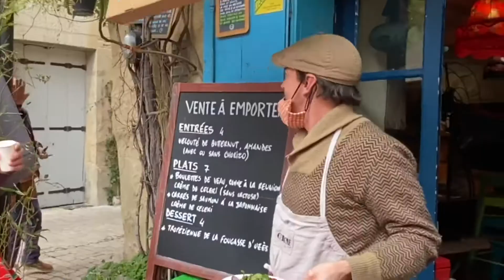1 février 2021